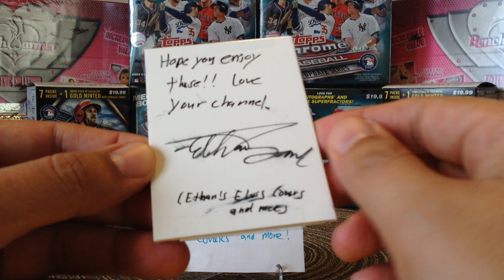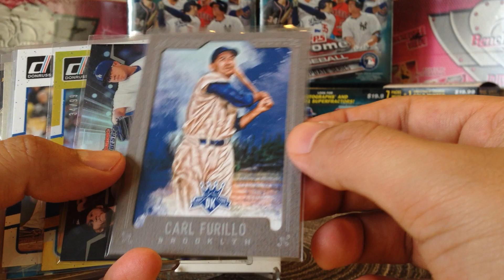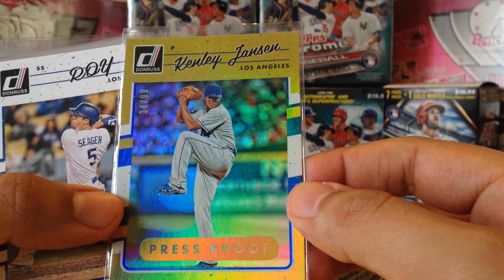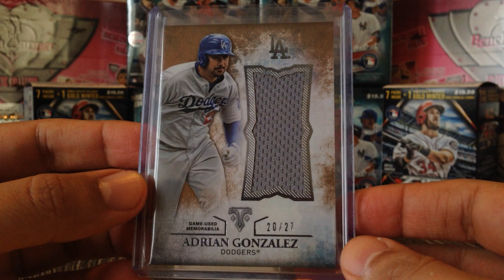Ethan's Elvis covers and more! Care Package! Happy Birthday King!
Thank you so much Ethan for the awesome care package!

Happy Birthday Elvis King of Rock and Roll! God bless you!

Thanks.

Tony